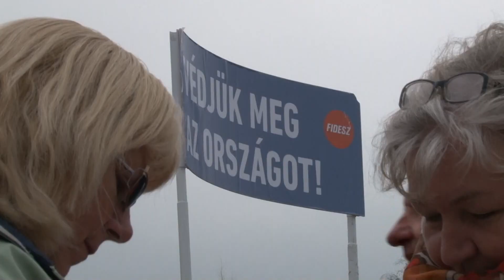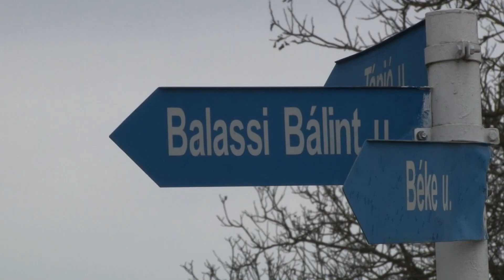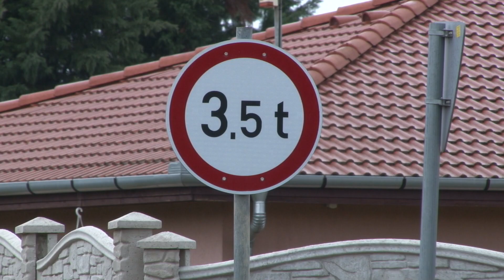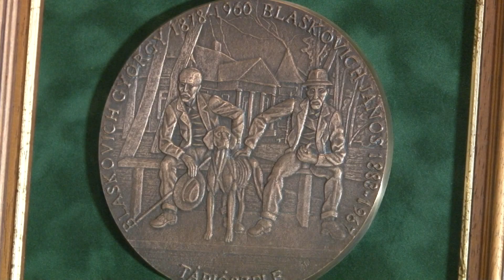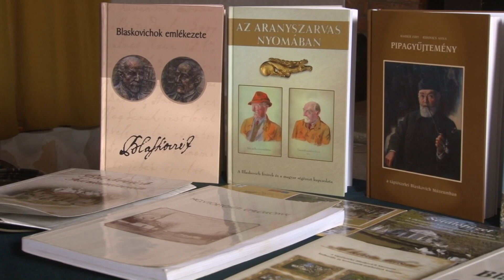Tápió+ magazin - 2. évfolyam 24.adás 1.rész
Tartalom:
- Petíció a kötelező betelepítési kvóta ellen –
  aláírásgyűjtés Sülysápon
- Csatornázás után – útfelújítások kezdődtek Sülysápon
- Ünnepi közgyűlés – 30 éves a tápiószelei Blaskovich
  Múzeum Baráti Köre